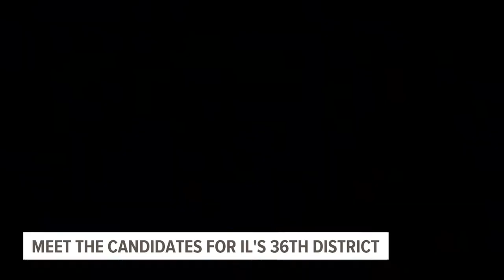Mike Halpin talks workers' rights, inflation, SAFE-T Act in News 8 roundtable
The Democratic candidate for Illinois's 36th Legislative District sat with News 8's Shelby Kluver to showcase his policies and values ahead of the midterm elections.